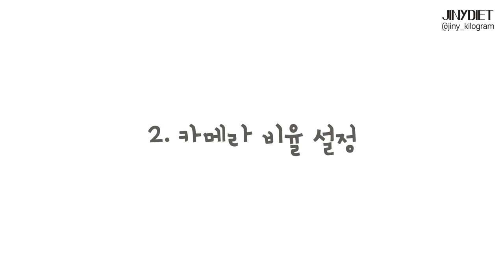거울샷만 찍으면 머리가 크게 나온다구요? 인스타 셀럽처럼 '황금비율 거울셀카' 찍는 스킬, 이 '4가지'만 기억하세요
간단하지만 살짝만 적용시켜도 확 달라지는 거울셀카스킬 4가지를 정리해 보았어요 :-) 우리 거울셀카 같이 예쁘게 챡챡 찍어보아요오

ㅡ